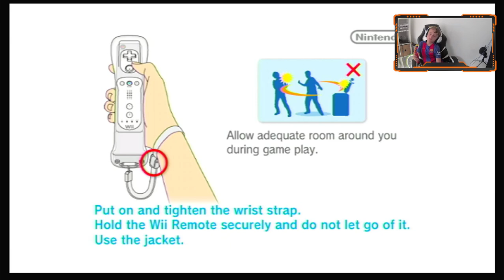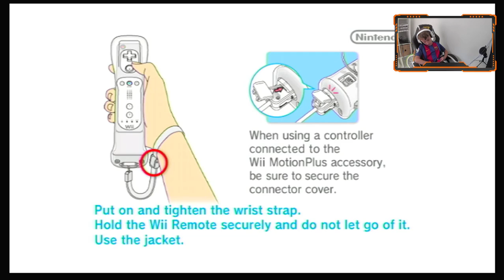playing wii sports resorts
if you wanna change the quality press the settings cog on the video then if your on phone click advance resolution then click on the highest quality if your on pc just click the settings cog.